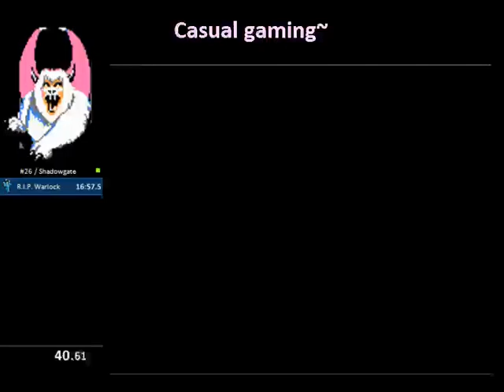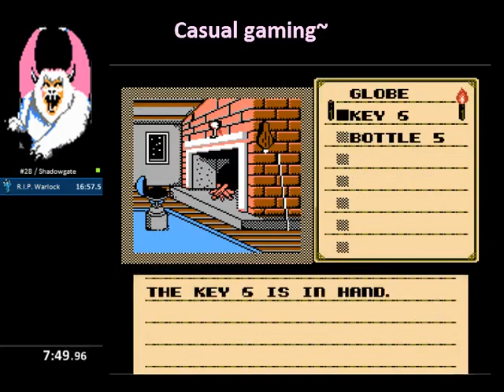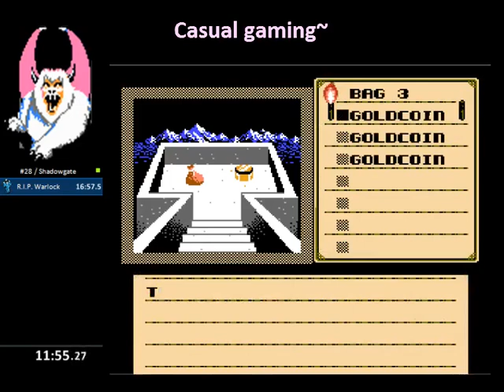Shadowgate NES speedrun attempt (PB) - 1 / 2